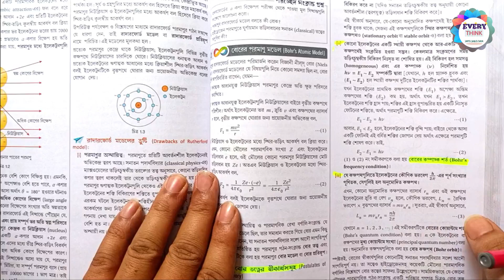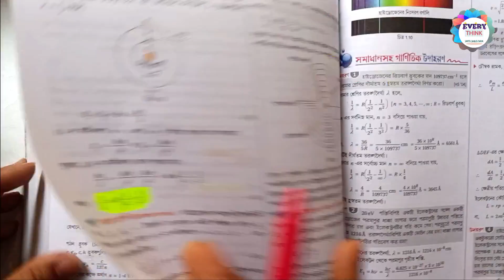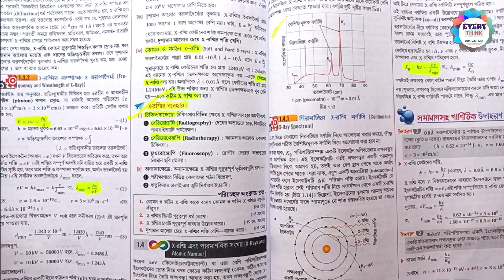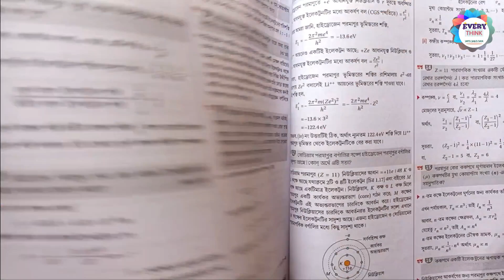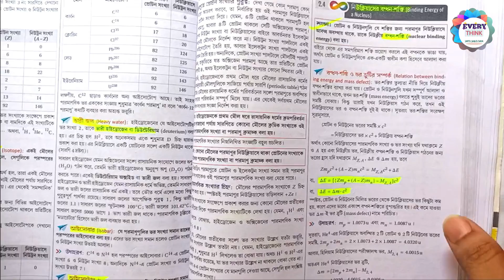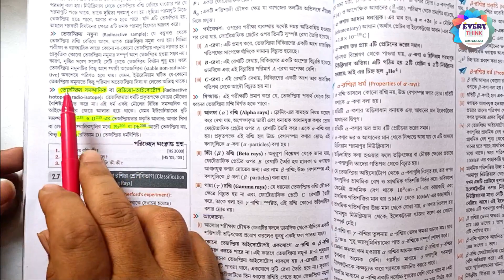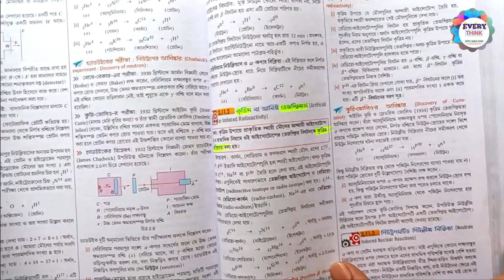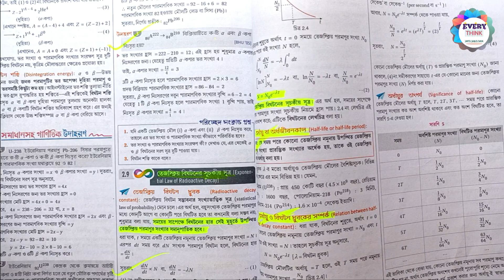HS 2023 PHYSICS SUGGESTON || পরমাণু ও নিউক্লিয়াস (Atoms and Nucleus) Last Minute Suggestion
We provide you the best Lecture video series for class XI,XII, WBJEE, NEET chapterwise, which will be scheduled for whole year.

এই ভিডিওগুলোর কোন কপিরাইট নেই, তোমরা চাইলে ডাউনলোড করেও রাখতে পারো এবং সমস্ত জায়গায় শেয়ার করে সবার শিক্ষার সুযোগ করে দাও...🙏🙏

সমস্ত রকম এডুকেশনাল ভিডিও এবং তথ্য পেতে আমাদের সঙ্গে যুক্ত থাকুন. 💐💐🙏🙏

শিক্ষা ছড়িয়ে যাক মুক্তমনে 💐💐